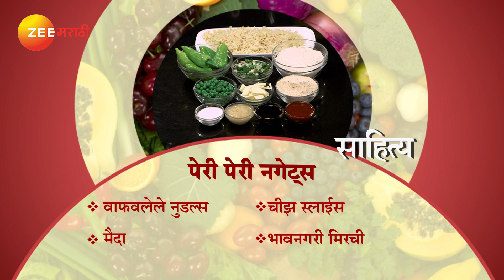Ep 2843 | Aamhi Saare Khavayye - Zee Marathi Serial -Watch Full Series on Zee5 | Link in Description